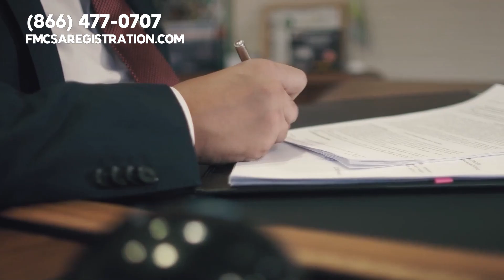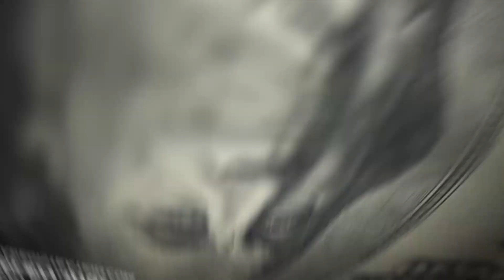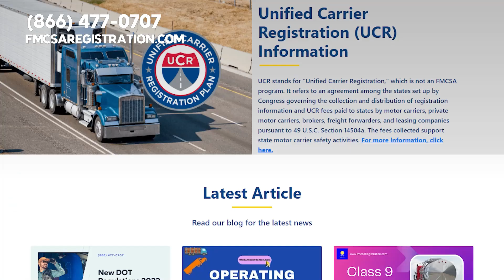Penalty for Lying on DOT Physical | Don't think its a small thing, It could cause.....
Learn the hard truth: lying on your DOT physical isn't just a little white lie. Overlooking important health information on your MCSA-5875 form could seriously jeopardize your CDL career. Not only could it lead to medical disqualification, but in severe cases, you could end up paying fines or even serving time in jail. The FMCSA is cracking down on dishonesty, so it's crucial to be transparent about your health history. Don't let one mistake ruin your future as a CMV driver. Stay honest and upfront on your DOT physical exam.

0:00 - Intro
0:04 - Penalty for Lying on DOT Physical
0:32 - Mandatory DOT Physical
1:01 - Lying on Physical is not little its big
1:30 - You could loose your drivers license